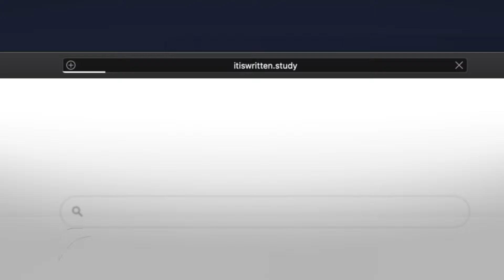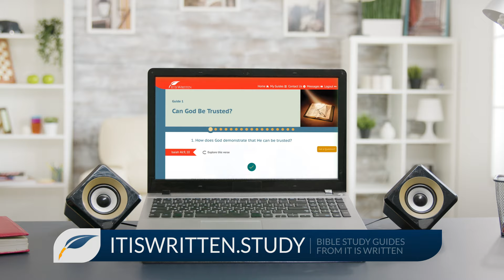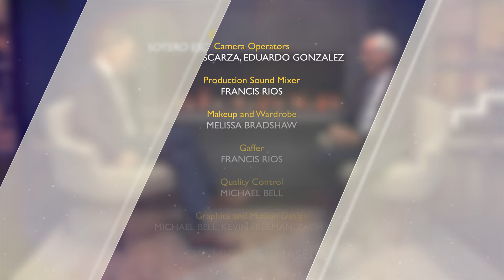Archaeology Backs Up the Bible! | Dr. Michael Hasel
Professor and archaeologist Dr. Michael Hasel recounts his early influences and the role of archaeology in shaping our collective understanding of history, shedding light on how what is being discovered in the field today is validating Scripture written centuries ago.

Note: Thumbnail is AI generated art.